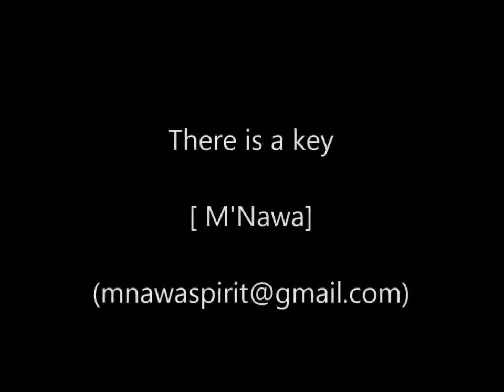"There is a key" M'Nawa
Paroles : Lucas, Chant : Véro, Guitare : Françis, Percu : Fo, Montage clip: Dan